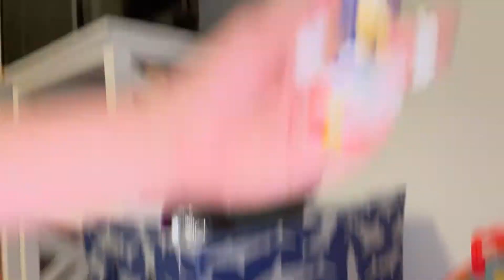A SONIC 2 Movie Summary in 21 minutes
A 21 minute semi summary in where I explain this 2 hour long movie in 21
minutes with Jakks Pacific Sonic figures and its important parts, basically Sonic 2 Movie in a nutshell somewhat.
If you like content like this, leave a like, share it, subscribe and hit that bell to be notified about upcoming videos so I can make a video like this for the upcoming Mario Movie in December.